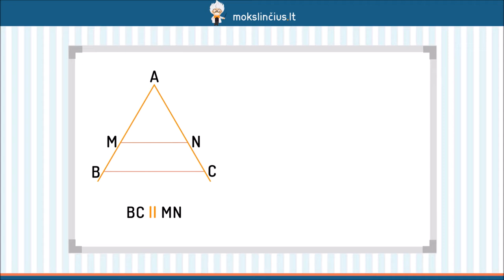Statinio prieš 30° savybė - Mokslinčius.lt - Tavo mokytojas telefone !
Šios pamokos metu pakalbėsime apie statinio, esančio prieš trisdešimties laipsnių kampą, savybę. Iš pradžių pasikartosime, koks trikampis vadinamas lygiakraščiu, o vėliau, iš vienos jo viršūnės nuleidę statmenį, įsitikinsime, kad statinis, esantis prieš smailiausią gauto trikampio kampą, yra lygus pusei įžambinės.